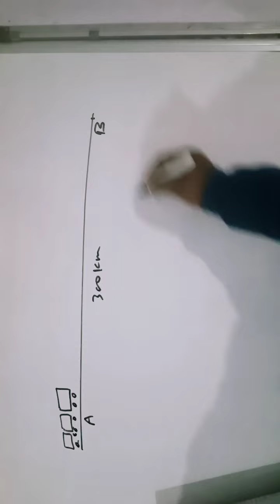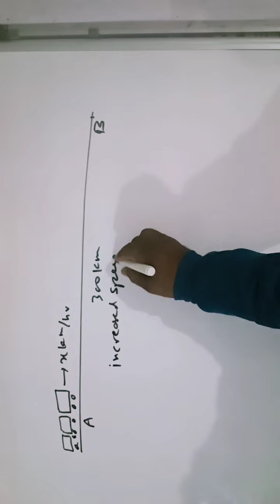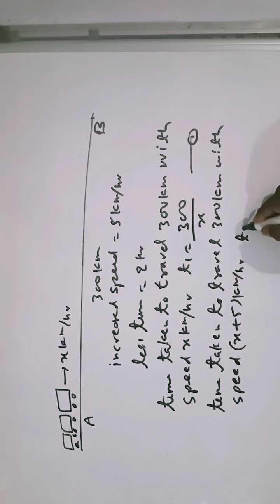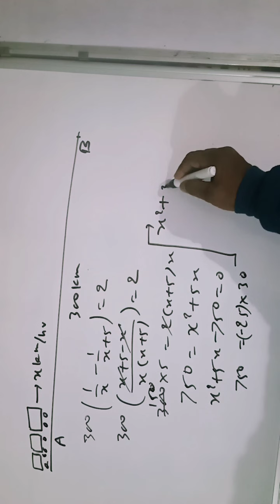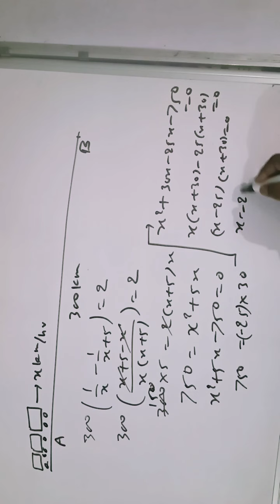quadratic equation Speed time problem